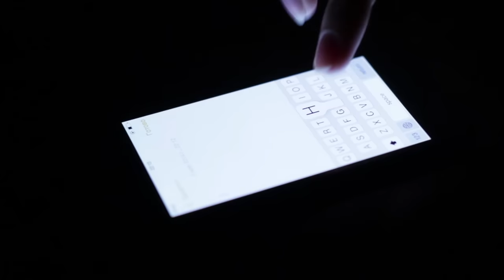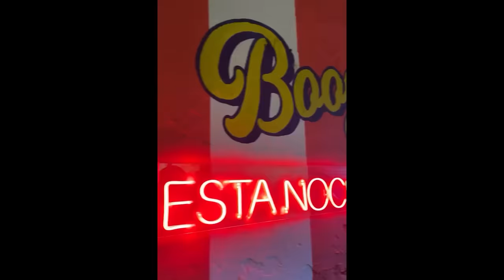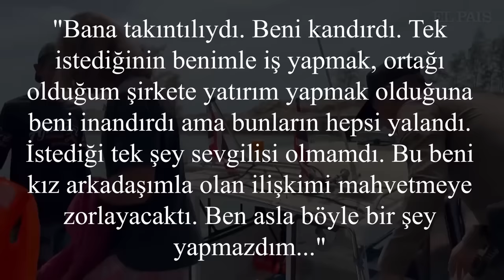Cennet adasındaki katliam (Daniel Sancho ve Edwin Arietta davası)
1 Ağustos 2023'te güvenlik kameralarından biri, 44 yaşında bir cerrah ve 29 yaşında bir şef olan iki adamı Tayland'ın Phangan adasında bulunan Haatrin Plajı'na giderken yakaladı. O günlerde ada, dünyanın dört bir yanından binlerce insanı çeken ünlü Dolunay Partisine ev sahipliği yapıyordu. Bu etkinlik her ay dolunayda gerçekleşiyor ve üç gece sürüyor. Ancak, parti başladıktan birkaç saat sonra, bu ekranda gördüğünüz adamlardan biri hiçbir iz bırakmadan ortadan kayboldu. Yerel polis için bu olay Tayland tarihinin en insanlık dışı vakalarından biri haline geldi.